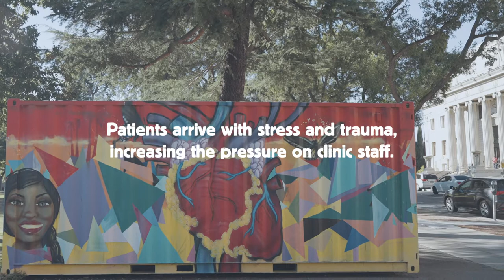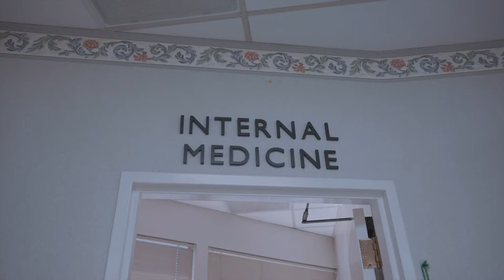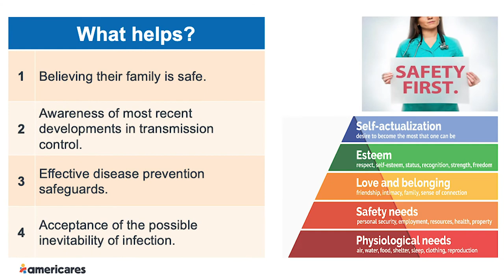Frontline Heroes4Health in California are Working to Address Stress Among Staff and Patients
We are supporting frontline Heroes4Health as they battle COVID-19; health worker resources

Pandemics just don't bring good things to anybody. Whether you're in the health care in the education, anywhere. It just brings an additional stress.

At Americares we believe in health for all and proudly support our frontline Heroes4Health​​​​​​!

With our partners, friends and supporters, we’ve been championing health for 40+ years.